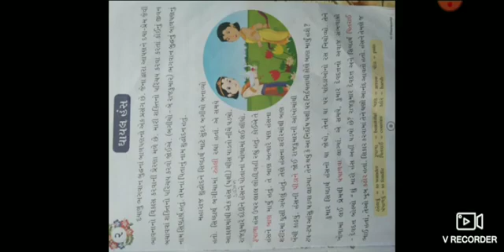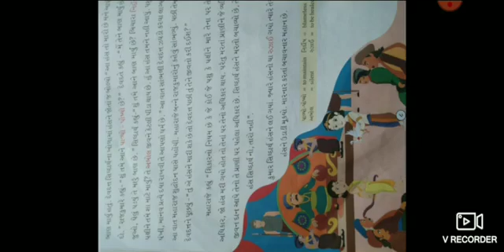std 7ch 2 sub Guj 360p